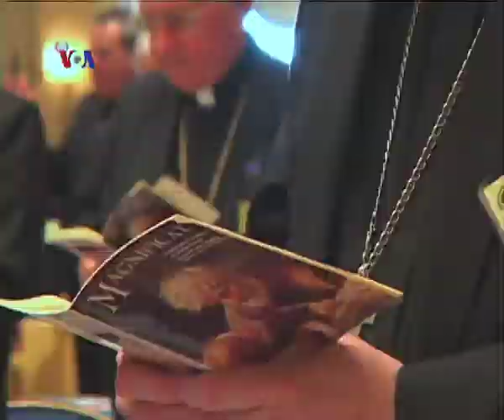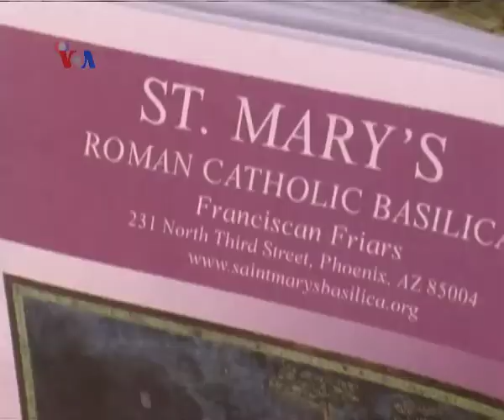Rencana Pertemuan Presiden Obama dengan Paus Fransiskus - Liputan Berita VOA 23 Januari 2014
Presiden Amerika Barack Obama dijadwalkan bertemu Paus Fransiskus 27 Maret mendatang. Kedua pihak dinilai punya visi serupa mengenai pengentasan kemiskinan dan isu kesenjangan penghasilan, meski berseberangan menyikapi isu-isu lain. Selengkapnya dilaporkan Nova Poerwadi dan tim VOA dari Washington, D.C.